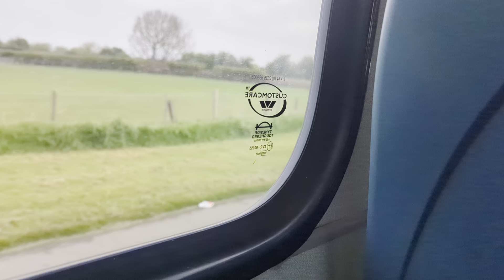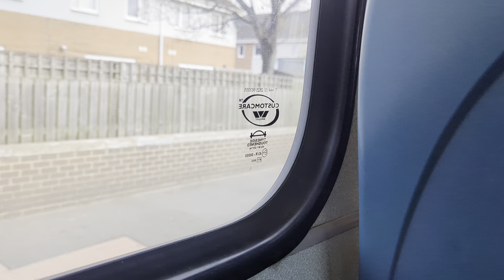arriva Northumbria 1500 NK12FLM Wright VDL Cummins Pulsar 2 SB200 X7 Blyth